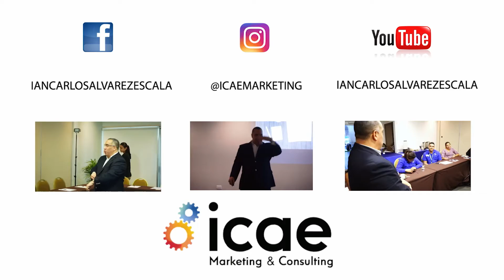VIDEO PROMOCIONAL CLÍNICA DE VENTAS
Video Promocional con CasasPacíficas, en ClinicadeVentas por parte de ICAEMarketingandConsulting, temas tratados ELARTEDEINDAGAR,CIERREDEVENTAS y ROLEPLAYING, listo para ofrecerles VENTADECASASYAPARTAMENTOS, a todos en CAPACEXPOHABITAT2018.